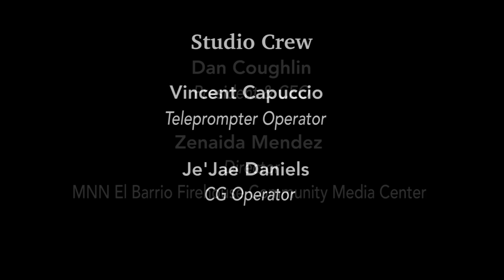Reproductive Rights in the Trump Era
With the president's threat to defund Planned Parenthood; his reinstatement of the Mexico City Policy and the appointment of Supreme Court justice Neil Gorsuch this youth channel special addresses the future of reproductive rights in America.

Guest: Elizabeth Hira

Produced at MNN's Youth Media Center Spring 2017 Program

Crew:
Diego Elejalde
Je'Jae Daniels
Javier Ramly
Hilary Nunez
Annie Preston
Richalatou Watara
Vincent Capuccio